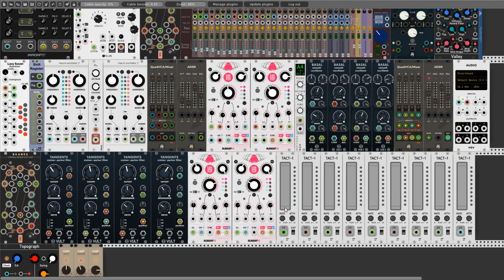Plains of oblivion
Hello Rackerz. Today presents my new experiment. Enjoy this chronoblobing nostalgic patch. Happy Easter for you all.